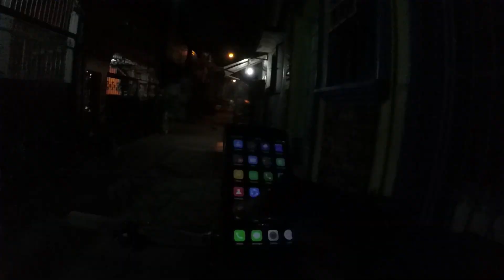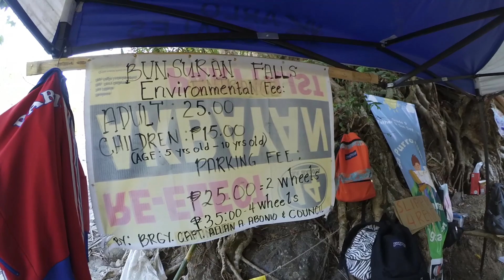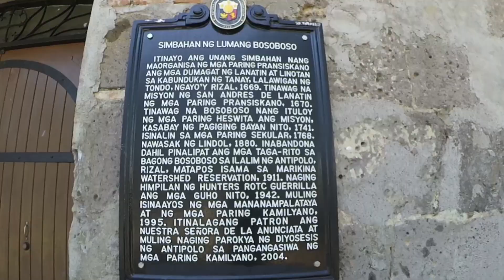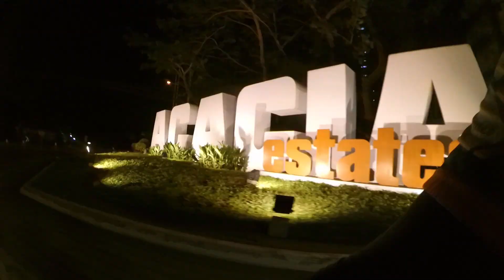Bunsuran falls Simpleng Paliguan Malapit sa City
Bike ride Lihim na ilog ng Antipolo bunsuran falls na matatagpuan sa Barangay Kalawis, Antipolo City. Noong pumunta kami summer wala kami nakita falls  ung sa tabi ng lawa sa gitna doon may mga lagaslas pag malaki daw ang tubig saka lang makikita peru na enjoy parin namin ang lugar at naka pag relax at swimming 44 KM from C5 taguig Pinagsama ito ung biglaang yaya ride  kitakita kami along way papunta sa lugar.

Date Ride: March 30, 2019
Distance: 90.24km Moving Time: 7:30:41 Elevation: 1,336m

CAMERA: yi cam 60pfs